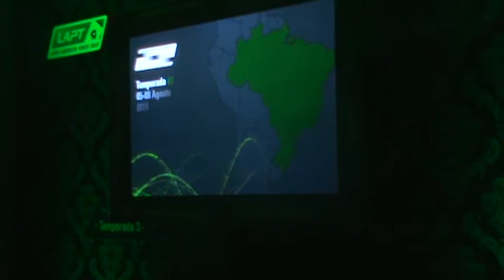Zona de Azar TV - "Latin American Poker Tour Panamá" Previa